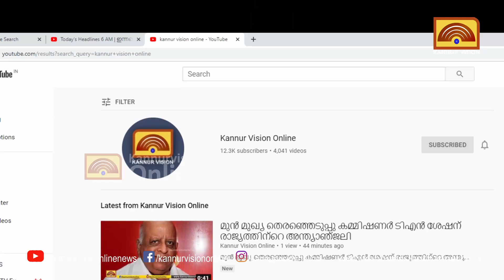പഴയങ്ങാടിയിൽ കാറും ബൈക്കും കൂട്ടിയിടിച്ച് ഉണ്ടായ അപകടത്തിന്റെ ദൃശ്യങ്ങൾ